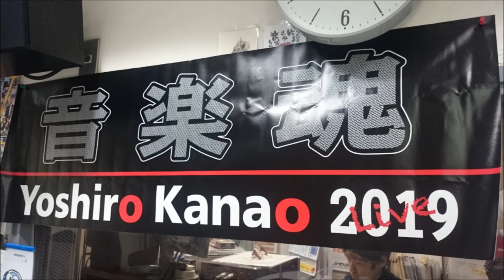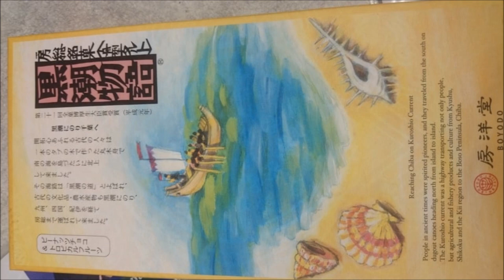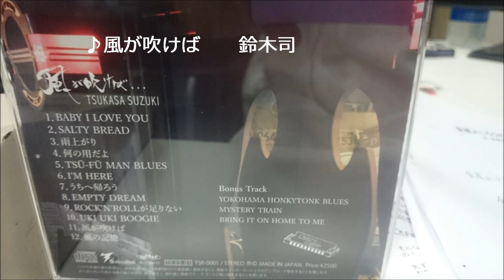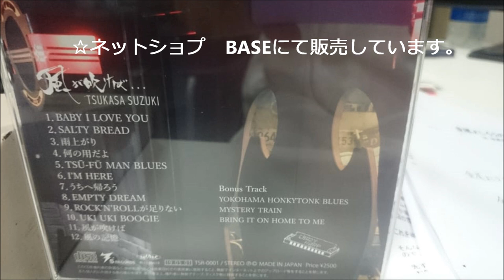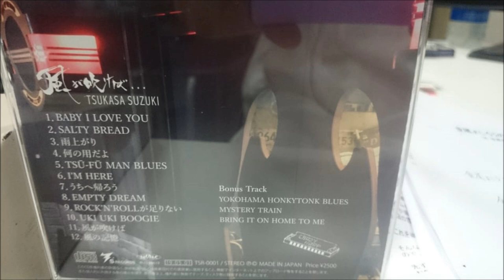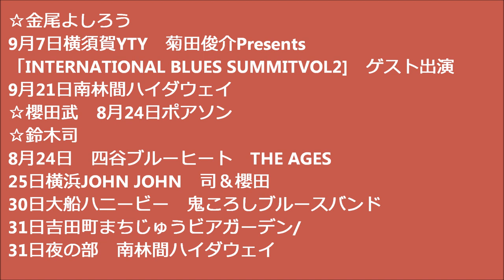金尾よしろうの音楽魂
ゲスト　鈴木司

M1　ソルティブレッド　　鈴木司
M2　風が吹けば　　　CDアルバム「風が吹けば」より
M3　YOKOHAMA  HONKY TONK BLUES　　鈴木司
M5　ミステリー・トレイン　　鈴木司＆櫻田武